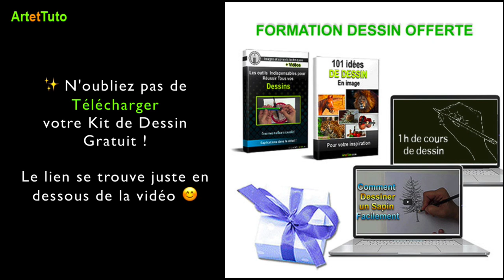C'EST QUOI LE DESSIN TRIBAL ? 🤔 Petite explication 😊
👉 Le dessin tribal explication en résumé. Pour avoir plus d'explication à ce sujet, veuillez consulter l'article qui détaille les points importants.